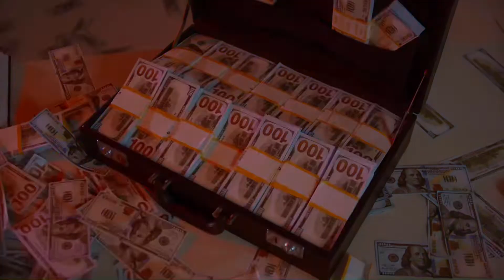LeDra- Destiny [Official music video]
M&M Production presents Destiny shot & edited
Directed by LeDra